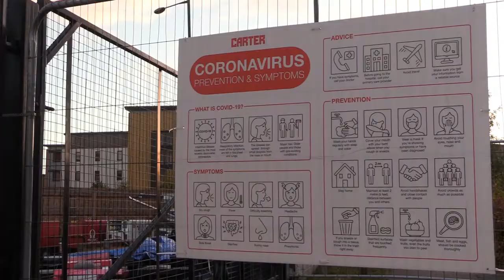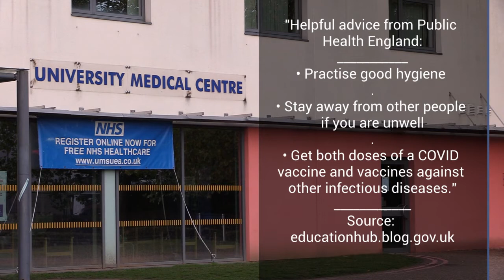Freshers Flu in a post-COVID World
It's the start of a new academic year, and Freshers Flu is spreading like wildfire in Norwich. Can this type of low-scale epidemic really take hold in a post-COVID world, and what effect is it having on the people it infects?